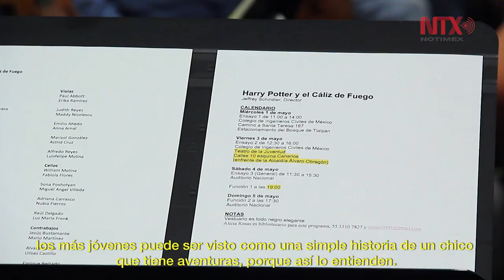Jeff Schindler, a la búsqueda de Harry Potter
Esta será la cuarta ocasión en la que Schindler participe con la Orquesta Internacional de las Artes, puesto que ya lo hizo en años anteriores para las adaptaciones de las cintas Harry Potter y la piedra filosofal, La cámara secreta y El prisionero de Azkaban.